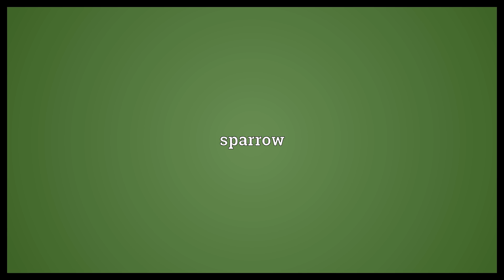Spuggy Meaning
Video shows what spuggy means. sparrow.  Spuggy Meaning. How to pronounce, definition audio dictionary. How to say spuggy. Powered by MaryTTS, Wiktionary